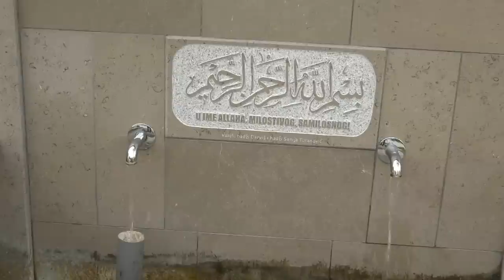ŠIDO NUSRET BEG, SELI JABLANA U ZENICU I IDE U OSVAJANJE BOSNE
Dokumentarni sadržaj: Nusret Šido već dugi niz godina poznati je uzgajivač bikova bodača i veliki poklonik ovoga sporta. U koridaški milje ušao je na velika vrata sa legendarnim Medonjom Natikačem i stalno je tu, naravno u vrhu. Nedabnom kupovinom bika Jablana od Tubića, ponovo se svrstao u sam vrh teške kategorije.
Mjesto: lupnica, Jajce
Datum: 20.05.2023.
Snimanje i videomontaža: Miroslav Čigoja
Produkcija: Dvd studio Čigoja
Label and copyright: ČIGOJA

Glazba